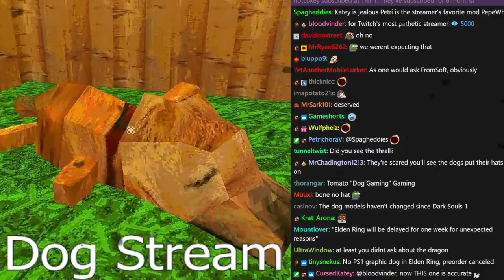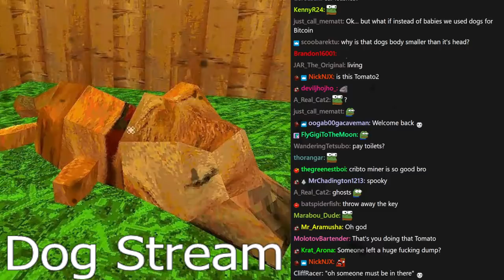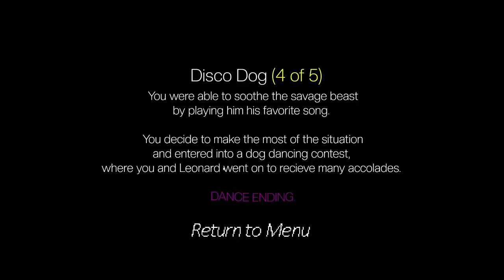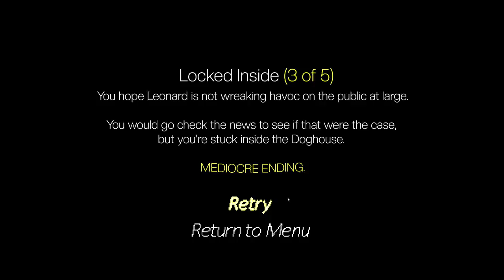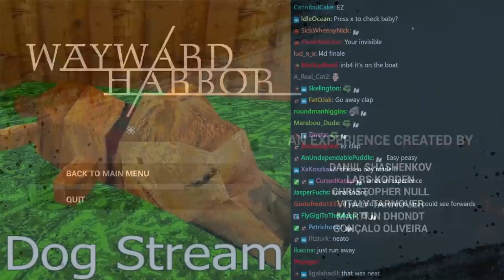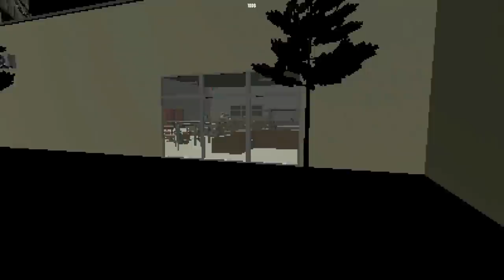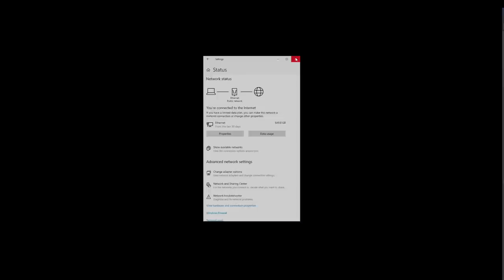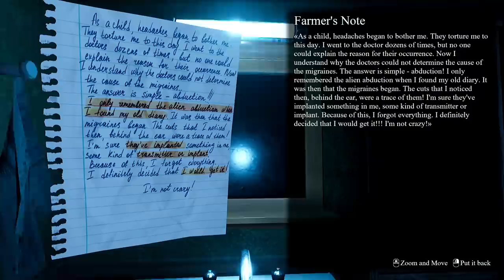[Tomato] Dog Stream : Making a home for my very cool dog (and other horrifying games)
Tomato plays Doghouse 2, Wayward Harbor, The Mold Exorcist, Experimental Groceries, The Silent House and They Are Here.

0:00:00 Intro Music
0:00:38 Intro
0:58:09 Doghouse 2
1:18:24 Wayward Harbor
1:38:38 The Mold Exorcist
1:50:46 Experiment Groceries
2:05:06 The Silent House
2:14:00 They Are Here
2:40:40 The Silent House (part 2)